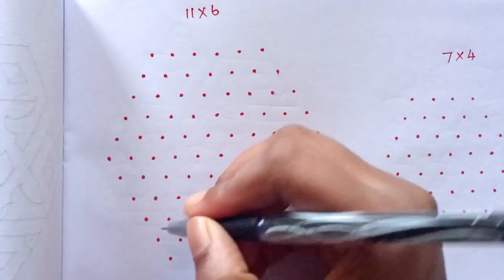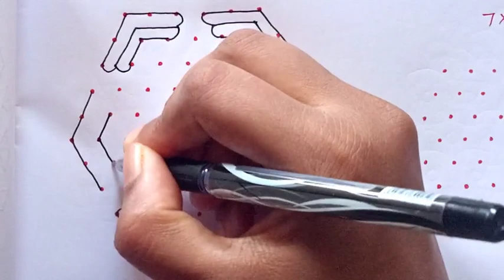Easy Dot kolam designs for beginners. Easy rangoli. Easy Dot kolam/ muggulu. Daily use kolam/rangoli